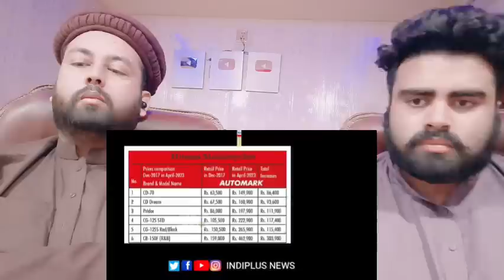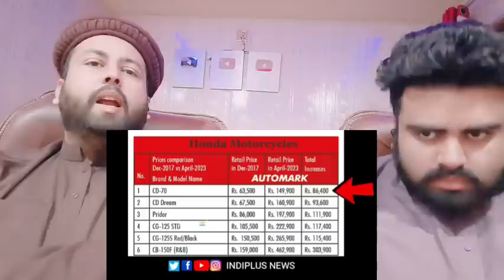1 साल में पांचवीं बार पाकिस्तान में Bikes की कीमतें ज्यादा होने से पाकिस्तानियों की निकली चीखें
Original Video :-

     Mubashir:- Mubashirktk007
Muddasser:- muddasser5